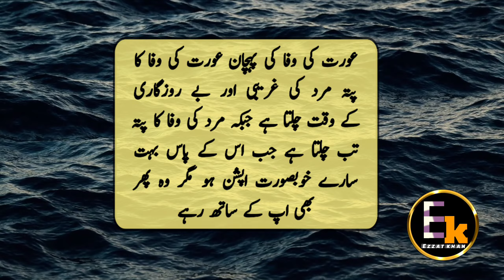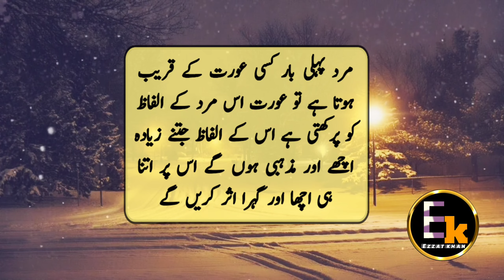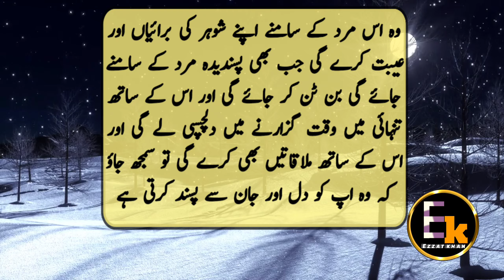Shadi Shuda Aurat Jab Kisi Ko pasand Kerni Lagti Hai | Hakeem Luqman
Sshadi shuda aurat jab kisi ko pasand kerni lagti hai
hakeem luqman
urdu quotes
shadishuda aurat
Hello my dear friends how are you I hope you are fine and hope your all family going to fine.i always try to give you beautiful advices life through urdu quotes and aqwal e zareen. in video you will listen some important things to solve your problem in your life.
1- adab bayan
2- adab sufism
3- urdu quotes
4- Love quotes